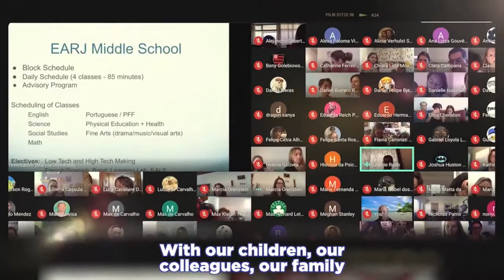EARJ 2019-2020 Year Review - Once Upon a Time...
The 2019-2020 school year was a challenging one. We had to adapt and trust each other like never before so we could successfully keep up with Distance Learning.

Despite all shortcomings, the EARJ community has proven we are unstoppable when we work together. Once upon a time, a school overcame its challenges!